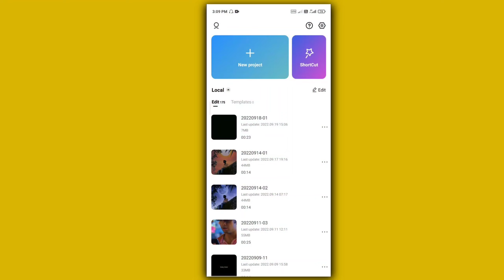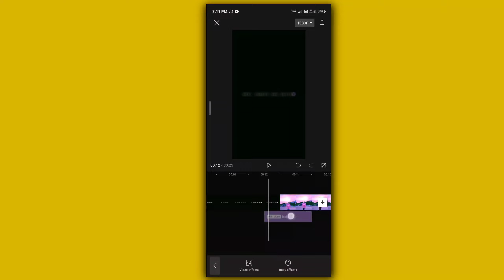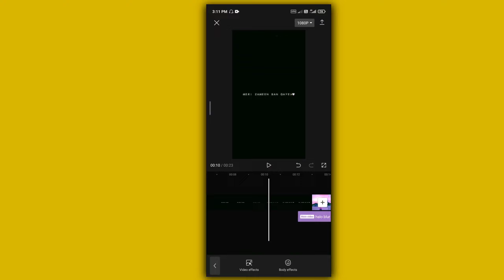Instagram Reels Trending Blur Effect | Trending Blur Effect In Capcut Tutorial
Hello guys...
                    In today's video, I will tell you the how to make blur effect in capcut, which is currently going viral on instagram reels full tutorial has been given, so definitely watch the video till the end...
🔷 { 𝙌𝙪𝙚𝙧𝙞𝙚𝙨 𝙎𝙤𝙡𝙫𝙚𝙙 }
* blur effect
* blur effect video
* trading reels editing
* blur effect video edit
* blur effect in capcut
* effect in capcut app
* tiktok blur effect video editing
* reels trending blur effect video
* instagram reels trending blur effect
* trending blur effect in capcut tutorial
* tiktok new trending blur effect capcut tutoria
▪️BACKGROUND MUSIC 🎶
 No Copyright Bests 👇

▪️ INTRO - 00:25
▪️ MEN VIDEO - 00:26
▪️ IMPORTANT - 02:35